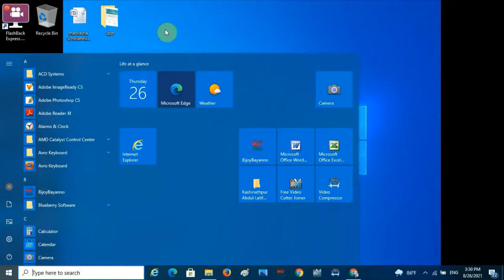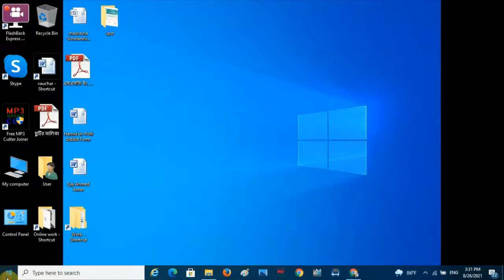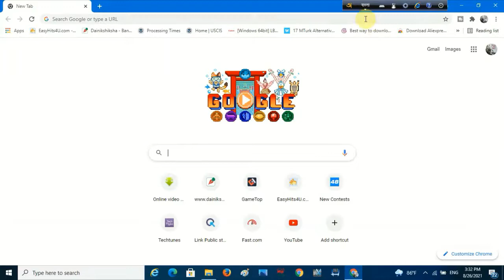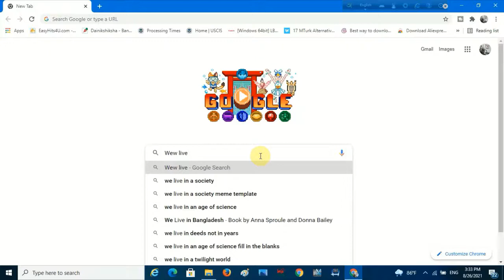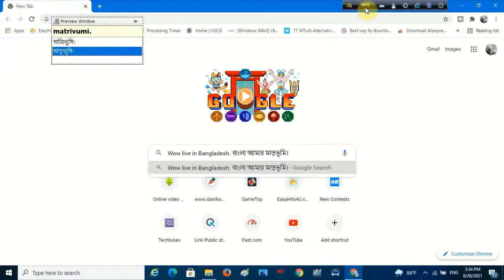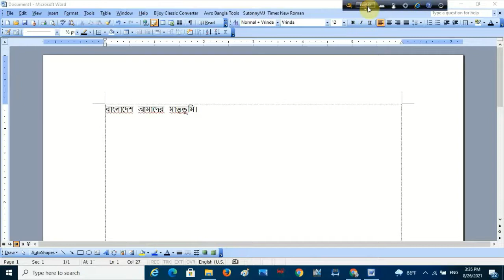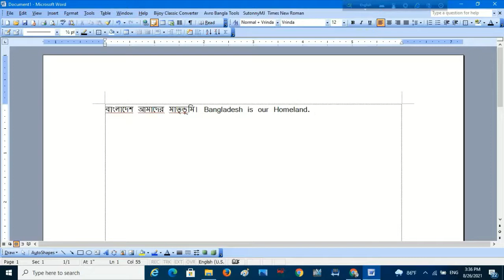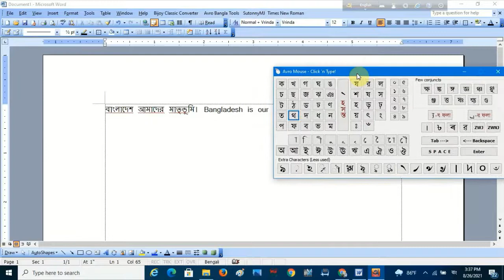Type Bangla with Avro keyboard very easily || অভ্র কীবোর্ড দিয়ে খুব সহজে বাংলা টাইপ করুন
TechTo BD. Online Class. How to write Bangla Easily in Avro Keyboard. You can Download Avro Software from google search, Install and Bangla Typing or Compose Tutorial. অভ্র দিয়ে বাংলা টাইপিং বা কম্পোজ করুন। Using Avro keyboard you can solve the problems of Bangla typing or Bangla writing. Type Bangla with Avro keyboard very easily.